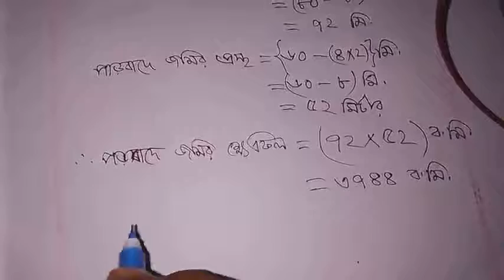পর্ব -১২, অষ্টম শ্রেণীর গনিত সৃজনশীল ৩০নং,অধ্যায়-৩, আরাফাত স্যার/class 8 mathe